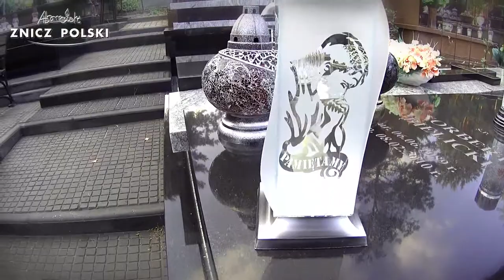Pamięć o bliskoch których kochamy jest wieczna - szklan kapliczka dekoracyjna na grób rodzinny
Pamięć o bliskich których kochamy jest wieczna - szklana kapliczka dekoracyjna na grób rodzinny
Nasza firma oferuje:
znicze bożonarodzeniowe,
znicze wielkanocne,
wkłady olejowe,
wkłady ekologiczne.
Atrakcyjne ceny.